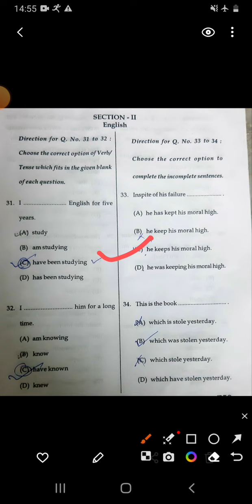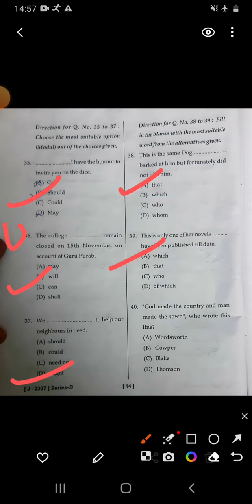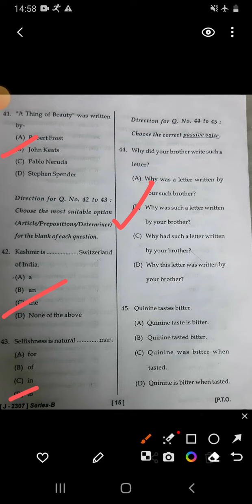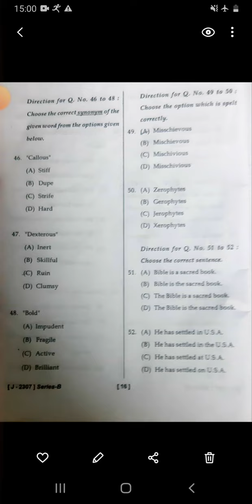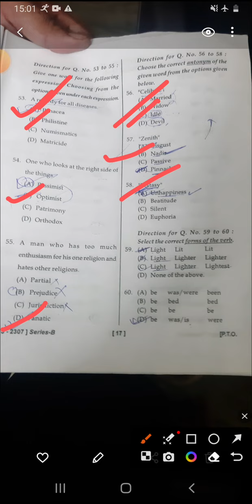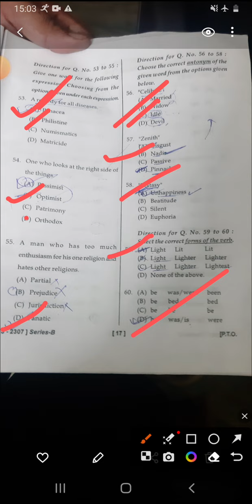HP TET Arts answer key 2023 # Hp tet arts 29th june 2023 answer key part-3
Hptetartsanswerkey2023#hpartstetanswerkeyjune2023